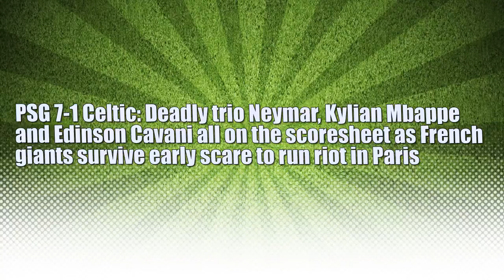PSG vs Celtic 7-1: Neymar, Mbappe and Cavani all net in rout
PSG 7-1 Celtic: Deadly trio Neymar, Kylian Mbappe and Edinson Cavani all on the scoresheet as French giants survive early scare to run riot in Paris
The saving grace for Celtic is that it's almost over now. This was another gruesome night in a torturous Champions League campaign, yet the final scoreline surprised no-one.
For big clubs from small ponds, Europe's premier competition is becoming an annual exercise in embarrassment and survival. The super rich are making a habit of contemptuously slapping down the little people.
Pre-match, the bookmakers' odds told their own story. There were sound reasons why Celtic entered this game as distant 28/1 outsiders. A harrowing 5-0 defeat in Glasgow was one of them. Neymar, Kylian Mbappe and Edinson Cavani the others.